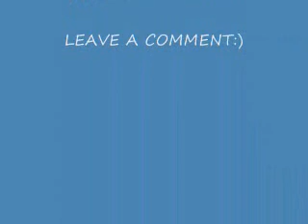SMALL UPDATE 3 AND A HALF MONTHS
JUST AN UPDATE ON EVERYONE AND HOW WE ARE DOING.